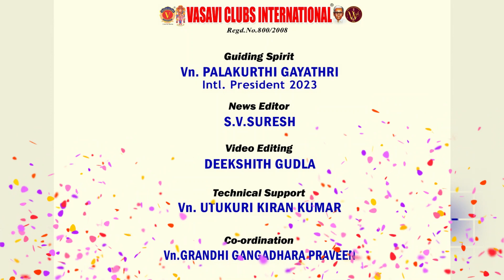MISSION TODAY 20/01/2023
20-January-2023 - Friday

• District News

• Swearing ceremony of new working committee of Vasavi Club Kasimkota belongs to V216A District.

Oath taking ceremony of Vasavi Club Vanita working committee of Central Madanapalli belongs to V211A District.

• Swearing ceremony of new working committee of Vasavi Club Vanita Karimnagar belongs to V107A District.

Oath taking of Vasavi Club Ramanthapur Greater working committee belongs to V102A District.

• Health Guide

• Large bacteria in your tooth Brush.

నేటి ముఖ్యాంశాలు

1. డిస్ట్రిక్ట్ న్యూస్

కోలాహలంగా వి216ఎ జిల్లా వాసవిక్లబ్ కసింకోట నూతన కార్యవర్గం ప్రమాణస్వీకారం

• వి211ఎ జిల్లా వాసవిక్లబ్ వనిత సెంట్రల్ మదనపల్లి నూతన కార్యవర్గం ప్రమాణస్వీకారం

• వి107ఎ జిల్లా వాసవిక్లబ్ వనిత కరీంనగర్ కొత్త కార్యవర్గం ప్రమాణస్వీకారం

• వి102ఎ జిల్లా వాసవిక్లబ్ రామంతపూర్ గ్రేటర్ క్లబ్ నూతన కార్యవర్గ ప్రమాణస్వీకారం

2. హెల్త్ గైడ్

మీ టూత్ బ్రష్లో కోటి సూక్ష్మ క్రిములు

Vn. పాలకుర్తి గాయత్రి